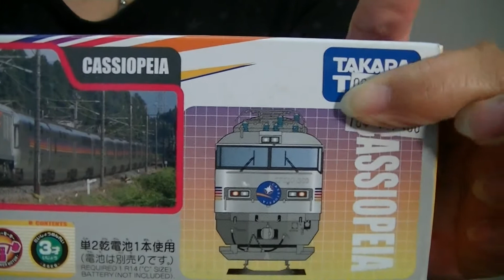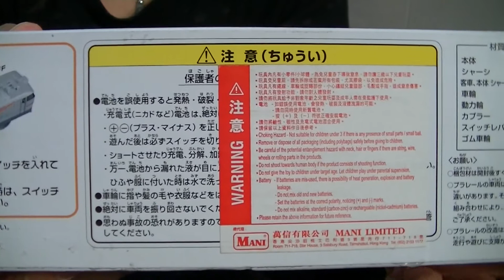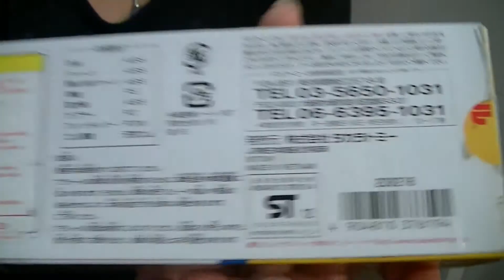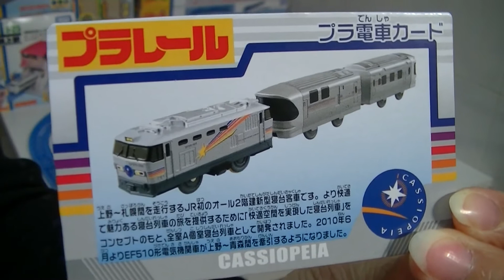【Veturit Paratiisi】Tomica PraRail S-41 Vuode Limited Express Cassiopeia Pakkauksesta 00040+fi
【Veturit Paratiisi】Takara TOMY Plarail
Tomica PraRail
S-41 Vuode Limited Express Cassiopeia